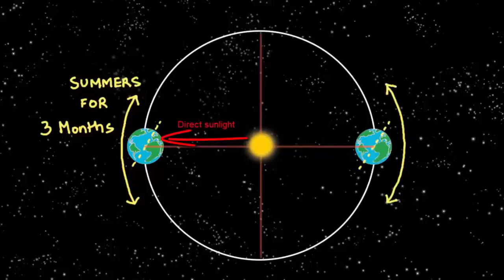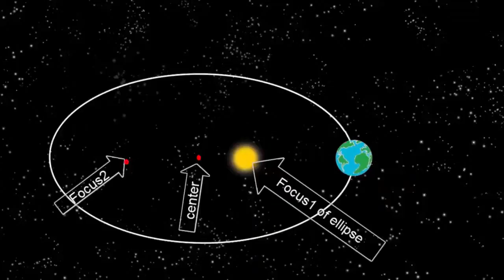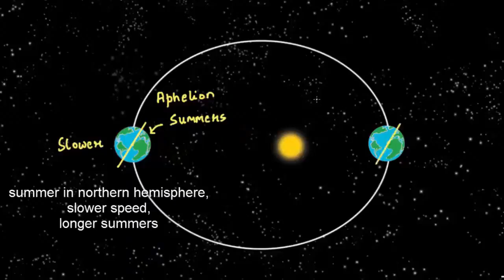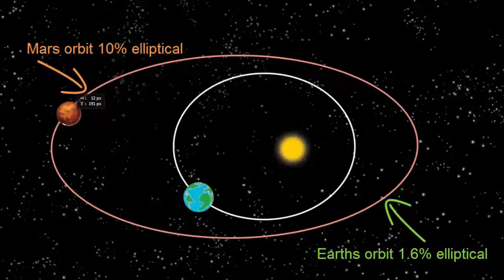Longer Summers in Northern Hemisphere | Kannada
The real cause of season is the tilt of earth of 23.5 degrees. This leads to sun's rays falling more directly over northern than southern hemisphere. So when northern hemisphere has summer at the same time southern hemisphere has winters. In India we hardly realize that summers are actually longer for us in Northern hemisphere by 3 almost days. Correspondingly the people living in the Southern Hemisphere (Australians) shiver in winters by 3 extra days. What’s the reason behind this inequality?

The reasons lie in Johannes Kepler’s Laws of planetary motion of 1609. The First Law stated that the orbit of earth was slightly elliptical and the sun was at a little offset from the focus of ellipse. This means that the sun will be closer to earth at some point (which is called the perihelion). The farthest point is called aphelion when the northern hemisphere enjoys summers.

Kepler’s Second Law states that the earth sweeps equal areas in orbit in equal time. It means that to cover equal areas in same interval of time, when earth is far from sun it has to move less distance than when it is closer. This might sound complicated, but what it essentially boils down to is that speed of earth is faster when it is closer to sun and slower when it is far away. The closest point to sun happens when the northern hemisphere enjoys its winter. So the speed of earth around the sun is faster when the Northern Hemisphere has winters. So winters in Northern hemisphere are shorter and summers longer. Correspondingly it is slower when Northern Hemisphere has summers as earth is close to farthest point called the aphelion. Since the earth orbit is not slightly elliptical this difference is not large and we get to enjoy longer summers by 3 days. If the earth’s orbit was 10% elliptical like Mars then the difference between summers and winters would be much larger 25 days. But there's a flip side to this because that means that the Northern Hemisphere summer is four days longer than the southern hemisphere summer. Which helps explain why July is our planet's warmest month, At that point the Northern continents that are pointing towards the sun get a few days more to bake in the sun and raise the average temperature of the entire globe?

Hope you enjoyed the reasoning behind slightly longer summers or winters. This will depend on which part of the hemisphere you live.
This work is supported by IUCAA and TATA Trust. TATA Trust: Education is one of the key focus areas for Tata Trusts, aiming towards enabling access of quality education to the underprivileged population in India. To facilitate quality in teaching and learning of Science education through workshops, capacity building and resource creation, Tata Trusts have been supporting Muktangan Vigyan Shodhika (MVS), IUCAA's Children’s Science Centre, since inception. To know more about other initiatives of Tata Trusts, please